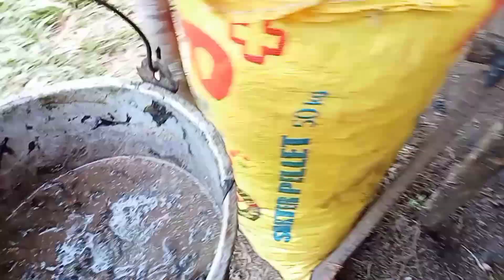Buhay Farmers Mag/Laga Ng Pakain Sa Baboy At Mag/Pakain Ng Mga Alagang Baboy.